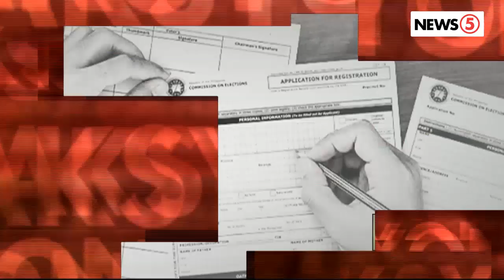Voter registration sa mga lugar na apektado ng Taal Volcano, ipinagpaliban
Damay dito ang mga bayan sa Batangas at Cavite na naapektuhan ng pag-aalburoto ng Bulkang Taal.